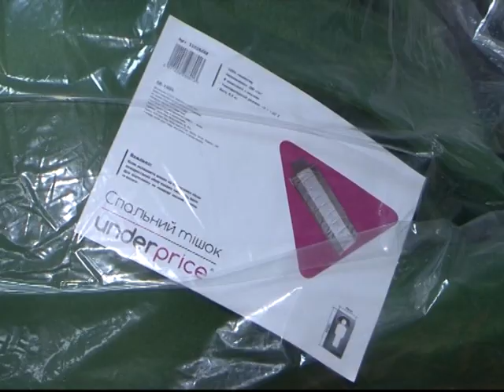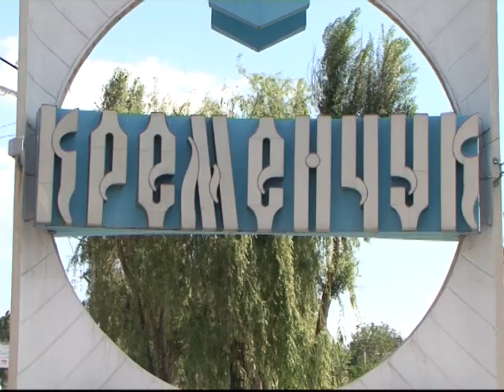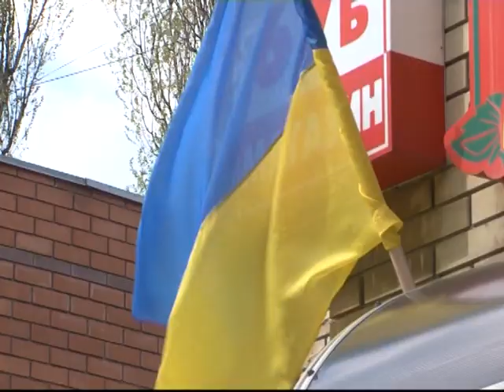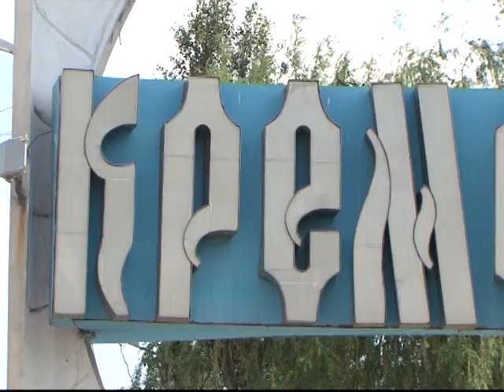Кременчуцькі новини від 22 05 2014 року